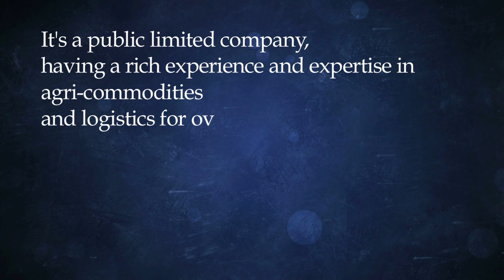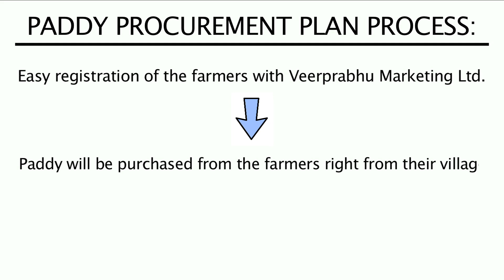COMPANY PRESENTATION - AN INDIAN FARMER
Glad to have completed this company presentation for Veerpabhu Marketing Limited. This film expresses the growing concerns of farmers in India and describes the new Paddy Procurement Plan (PPP) initiated by the Government of India.
The film takes into account interviews and insights to the problems faced by the farmers in India, how this plan will help the farmers and its benefits to their families.
Todays India is moving rapidly towards change, in the private and public sectors of the economy. But Agriculture being its backbone should not be neglected, so if the country has to prosper the farmers must prosper first.

This is a very bold initiative of the Government of INDIA.
The farmers will get assured minimum support price for paddy.
Elimination of intermediaries/multiple agencies will ensure smooth procurement in a most transparent manner .
Adequate publicity is extremely important for the knowledge of farmers.
Nabard /RRB /State co-op/central co-op banks/government administrative machineries will play a very vital role for the successful implementation of the scheme.